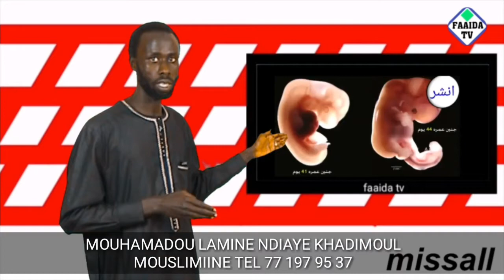MOUHAMADOU LAMINE NDIAYE KHADIMOUL MOUSLIMIINE